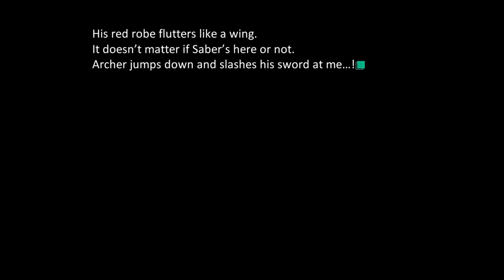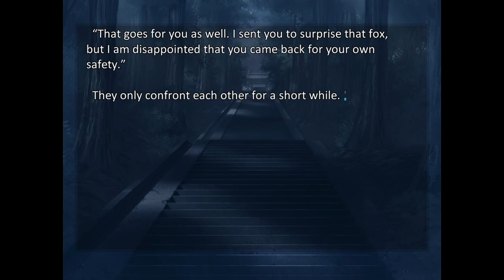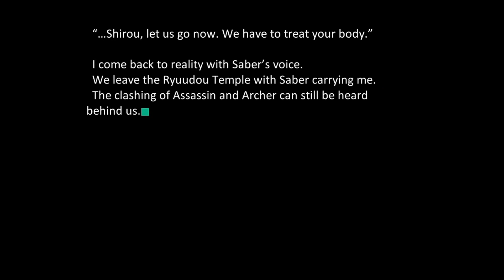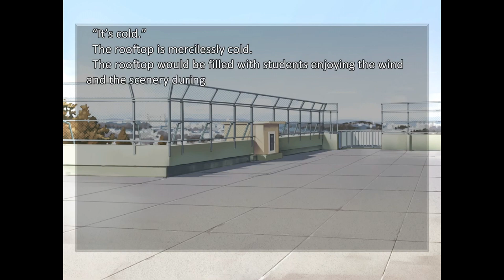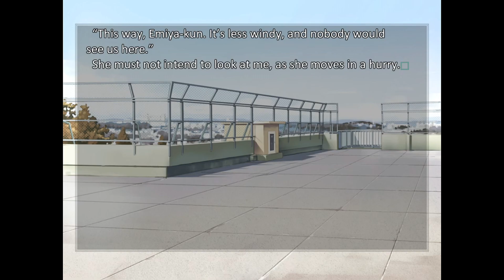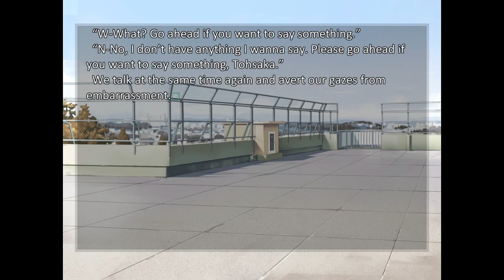Fate Stay Night UBW PC part 78 - The Girl In Waiting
When learning under the ways of Saber it it wise to take up the blade not the twin sword. Unless you wish to invoke her wrath..